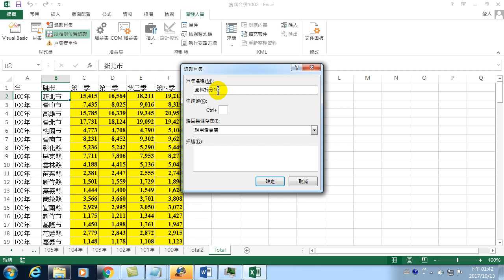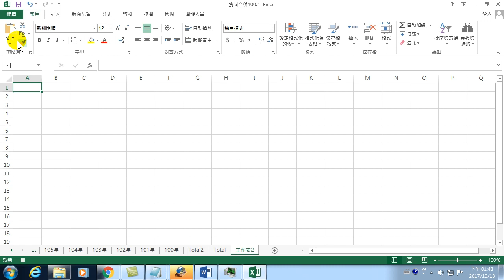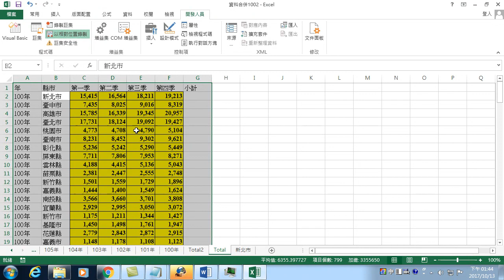36.自動拆分資料到各工作表-03.錄製巨集(VBA教學)